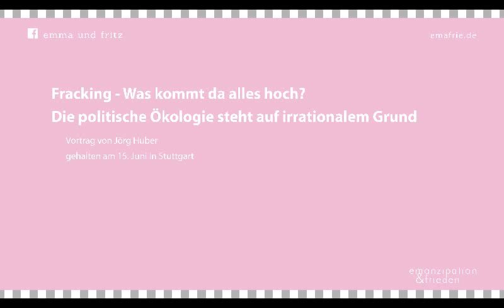Jörg Huber: Fracking - Was kommt da alles hoch? Die politische Ökologie steht auf irrationalem Grund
Fracking: Was kommt da alles hoch? Die politische Ökologie steht auf irrationalem Grund

Ein Vortrag von Jörg Huber

gehalten am 15. Juni 2015 in Stuttgart

Von apokalyptischen ökologischen Warnungen geht eine stetige
Anziehungskraft aus. Sie klingen prophetisch, stützen sich jedoch
zugleich immer auf wissenschaftlich begründete Befunde oder Prognosen.
Breite ökologische Diskussionen sind nicht ohne angedrehte Aufregung
aber eben auch nicht ohne detailreiches Expertenwissen  vorstellbar.
Diese Mischung aus teils archaischen, teils hochmodernen Konzepten zeigt
sich aktuell in der Diskussion über die Methode Fracking.
Davor ließ sie sich beim Tauziehen um den Ausstieg aus der Kernenergie
verfolgen, der Klimawandel ist schon ein Dauerthema. Die politische
Ökologie gewinnt seit den siebziger Jahren des letzten Jahrhunderts an
Bedeutung. Erinnert sei an die hanebüchenen Prognosen des „Club of Rome“
vor weltweiter Hungersnot und Rohstoffknappheit infolge einer
„Bevölkerungsexplosion“ und die aus dem Ruder gelaufenen Ängste vor
einer in den achtziger Jahren zunehmenden Umweltverschmutzung –
Stichwort „Waldsterben“.

Da in allen diesen Debatten tatsächliche Probleme eine Rolle spielen,
lassen sie sich nicht als einfach nur hysterisch abtun, wie das gerade
von marktliberaler Seite gern geschieht. Der Marktliberalismus will aus
Prinzip von möglichen Grenzen des  Wachstums überhaupt nichts wissen,
mehr als das Material für das Kapital war Natur für ihn noch nie.

Die wissenschaftliche Fundierung ökologischer Argumente wiederum
erweist sich so oft als unsauber, dass erst einmal nichts anderes übrig
bleibt, als bei jedem Thema zwischen verzerrter realitätsgerechter
Einsicht und wissenschaftlich verpacktem Aberglauben zu unterscheiden.

Das ökologische Denken lernt offensichtlich selbst nichts aus seinen
Fehlern. Daher stellt sich die Frage, was ihm immer wieder aufs Neue die
Weltuntergangsvisionen eingibt. Schon am demagogischen Duktus
ökologischer Mahner und Warner entzündet sich dabei der Verdacht, dass
ihre Sorge weniger dem Wohl der Natur und der von ihr abhängigen
Menschheit als vielmehr einer verlogenen politischen Mobilisierung gilt.

Der aktuell verstärkt propagierte Traum einer nachhaltigen Produktion,
die unter Einsatz sparsamer kybernetischer Methoden einen harmonischen
Einklang mit der Natur anvisiert, ist aber nicht mehr als das kitschige
Idealbild des aktuellen gesellschaftlichen Zustandes, der mit einem
scheinbaren Rekurs auf die Natur verteidigt wird. Ökologisches
Problembewusstsein speist sich aus verschobener Krisen- und Abstiegsangst.
Der Sehnsucht nach einem organischen Einklang mit der Natur entspricht
daher eine Theorieentwicklung, die gegen alle Vernunft davon ausgeht,
dass der Kapitalismus sich in ein ökologisch und sozial
kontrollierbares Kreislaufsystem verwandeln ließe. Das ist nicht nur
logisch unmöglich, allein schon die Intention ist erschreckend.

Jörg Huber ist Physiker, schreibt für die Zeitschrift Bahamas und hat eine Webseite